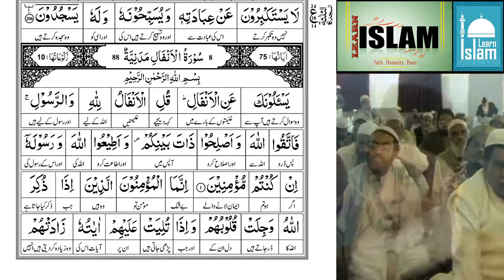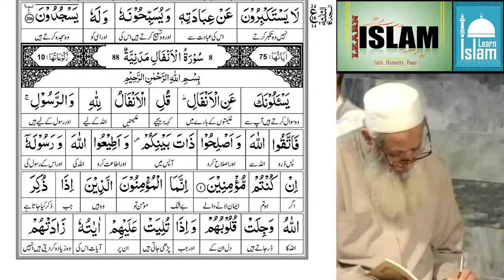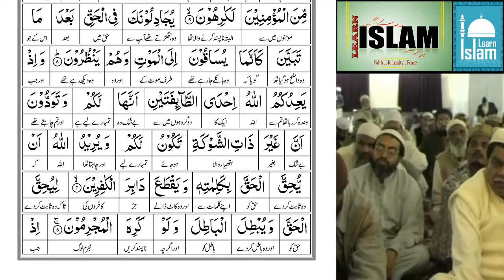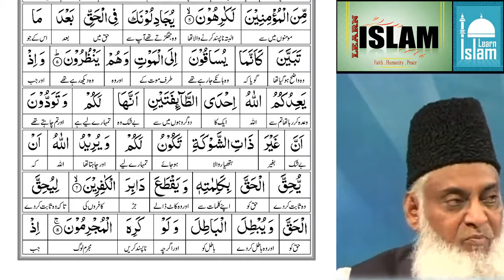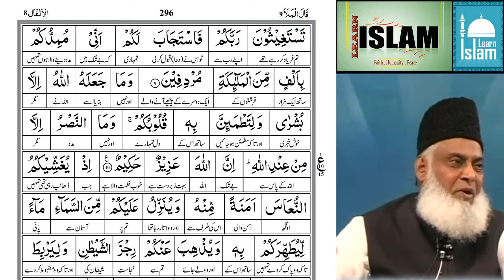EP 01 - Tafseer Quran - Surah Al Anfal AYAT 01 to 10 - Dr israr Ahmed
| تفسیر القرآن الکریم  - تفسير  سورة الأنفال || بیان القرآن ڈاکٹر اسرار احمد |

ABOUT :: This Channel is Based on quranic taleem, quran tafsir, tafseer al quran, taleem al quran, of famous Scholars. & Dua, Tasbihat, Wazaif, zikr o Azkar Bayan.